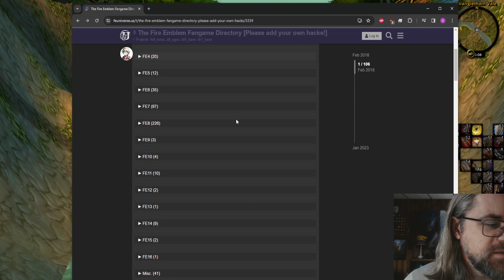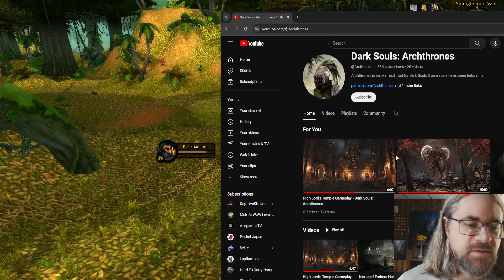Classic WoW 2x Damage Taken, No Armor/Resist - Dwarf Warrior Part 28